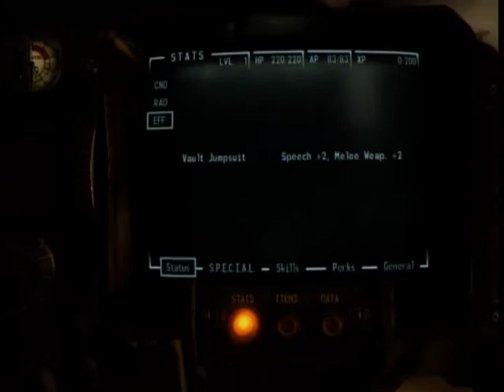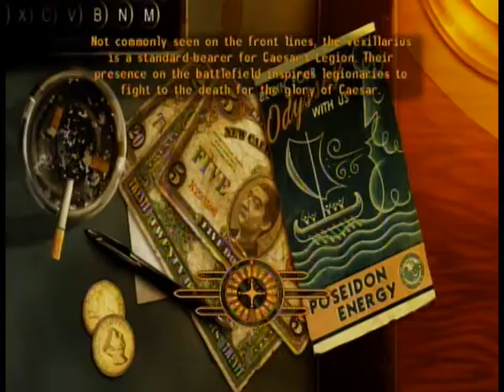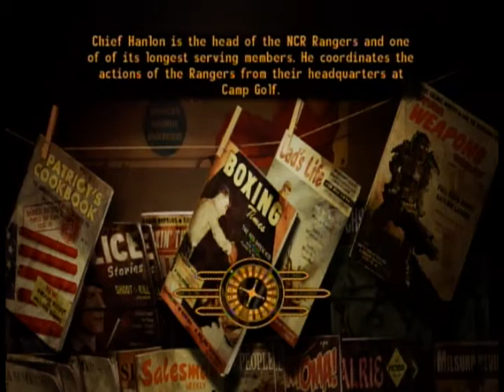Let's Play Fallout New Vegas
I play Fallout New Vegas!